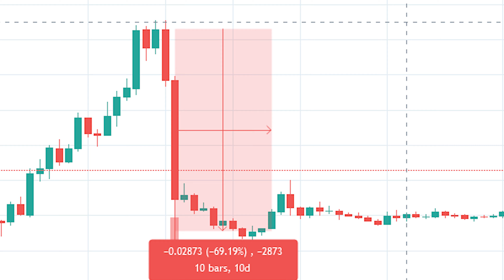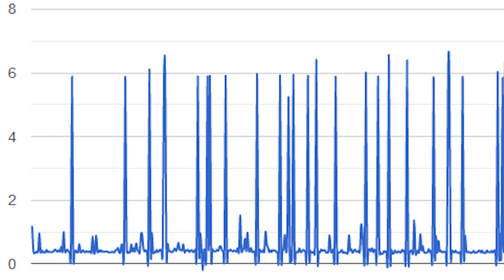Trading Science : Trading tools that automate trading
Welcome to trading science, here in this video we will talk about trading tools that will automate trading. More info is about what sort of methods help in trade automation.
Trader.aicoinpal.com